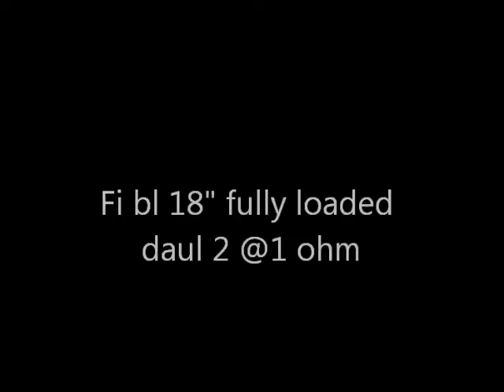Fi bl 18" fully loaded vs ascendant audio 18" woofer porn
Fi bl dual 1 fully loaded vs ascendant audio mayhem wit Re audio soft parts .same song,box amp and volume with 2 different 18"s song is magic carpet ride edited by decaf,box is tuned@28hz 5"x16.5" port amp is a hifonics hifi 2500.1 with a sound stream bass machine .no woofer were hurt in this test...lol thanks for view please like